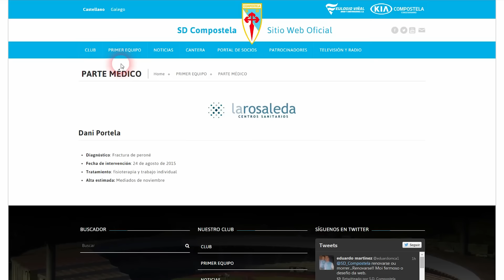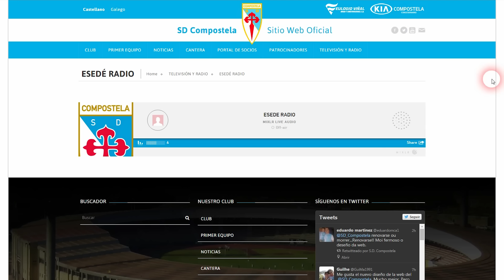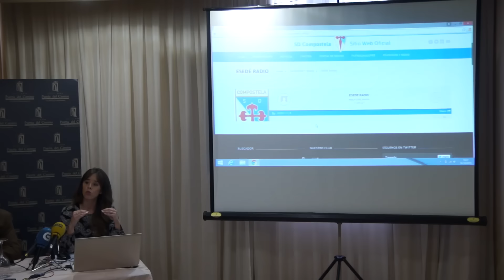Presentación de la nueva página web y previa 9ª jornada S.D. Compostela-Burgos C.F.